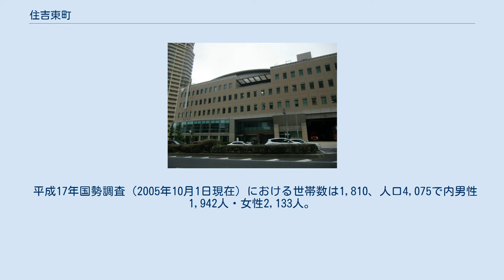住吉東町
日本 」 兵庫県 」 神戸市 」 東灘区 」 住吉東町 東灘区役所（五丁目）。
国道2号に面し、庁舎には東灘消防署が併設されている。
 住吉東町（すみよしひがしまち）は兵庫県神戸市東灘区の町名の一つで、旧・住吉村域（住吉地区）のうち、北をJR東海道本線で住吉本町と、南を旧・魚崎町との村界を以って魚崎西町と、西を住吉幹線で住吉宮町と隔てられた範囲で、住吉川の対岸は国道2号以北が田中町、以南が国道2号に近い順から甲南町（1本南側の道路まで）・魚崎北町（魚崎小学校北沿いの道路まで）・魚崎中町（それより南）と、それぞれ隣接する。
1～5丁目までがあり、東部の反高林と呼ばれる自然堤防のうち鳴尾御影線以南が1丁目、鳴尾御影線と国道2号の間が2丁目、西部の吉田地区で鳴尾御影線以南が3丁目、以北が4丁目、両地区の国道2号以北が5丁目である。
 昭和44年（1969年）6月1日に住吉町古新田・鬼塚・獺川・道ノ下・宮東の各字が住吉東町1～5丁目として住居表示を実施し、翌昭和45年（1970年）6月1日に住吉町反高林の国鉄線以南がこれに編入された。
 神戸市立住吉小学校（四丁目） ^ 『新 神戸の町名』ではこれに加え吉田・泉・求女（現・住吉宮町東部）も含むとしている